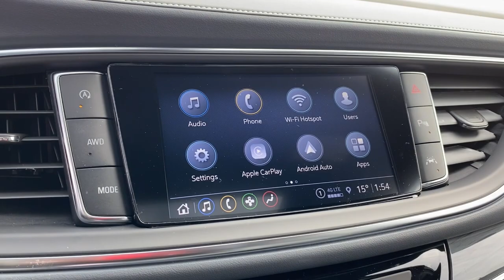2023 Buick Enclave Naperville, Plainfield, Aurora, Oswego, Chicago, IL B6710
Cherry Red Tintcoat New 2023 Buick Enclave Essence available in Naperville, Illinois at Woody Buick. Servicing the Plainfield, Aurora, Oswego, Chicago, IL area.

Woody Buick
1585 W Ogden Ave

The 2023 Buick Enclave Essence luxury SUV is ready for the ever changing road ahead. Featuring premium options such as, 7 Center Touch Screen, Apple CarPlay, Android Auto, backup camera, remote start. This AWD Buick Enclave is powered by a 3.6L V6 engine paired with a 9 speed automatic transmission to make 310 hp while maintaining 24/28 City/Highway MPG. Come down to Woody Buick GMC in Naperville to test drive and see for yourself and the incredible incentives and special offers available for your Buick Enclave Essence Sale!Visit Woody Buick at the corner of Ogden and Aurora Ave. In Naperville for Chicagoland's largest selection of Buick SUVs. Woody is ready to give you top dollar for your trade-in. Our philosophy is: If you have a trade, you have a deal! Our award winning service department is enjoyed by customers from all over Aurora, Plainfield, Downers Grove and the surrounding communities.2023 Buick Enclave Essence AWD AWD, Essence, Sunroof Moonroof, Backup Camera, Apple CarPlay, Android Auto, Remote Start, Leather Seats, Heated Seats, Heated Steering Wheel, Third Row Seat, Power Liftgate, AWD. 17/25 City/Highway MPG Price includes: $750 - Buick & GMC Consumer Cash Program. Exp. 02/28/2023